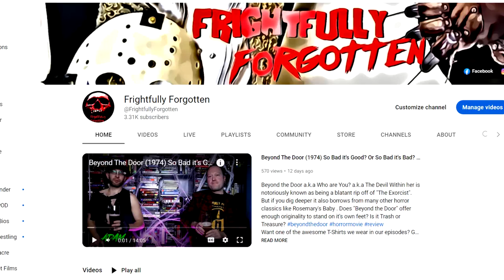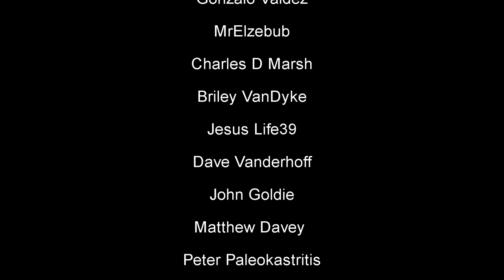Evil Dead Rise 2023 Trailer Reaction and Thoughts on Modern Reboots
What does a disenchanted horror fan in his 40's and a his crazy roommates think of the Evil Dead Rise Trailer? Watch to find out